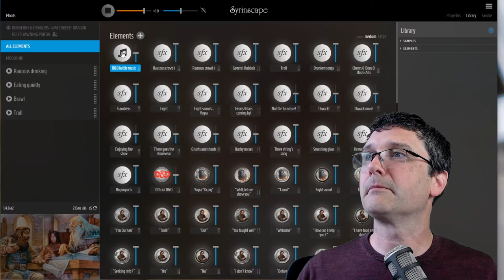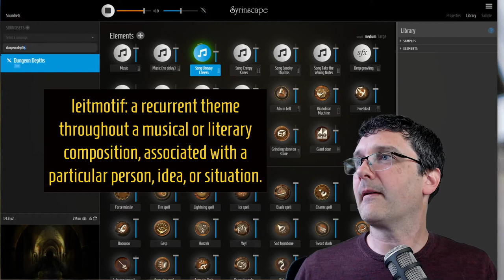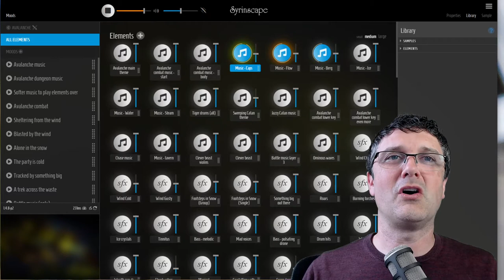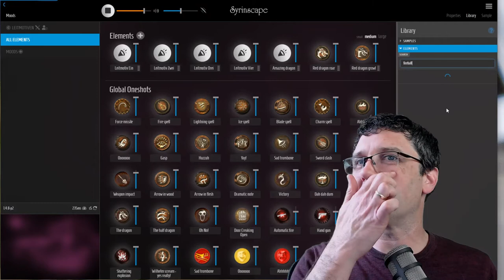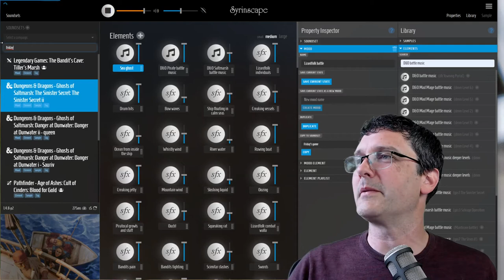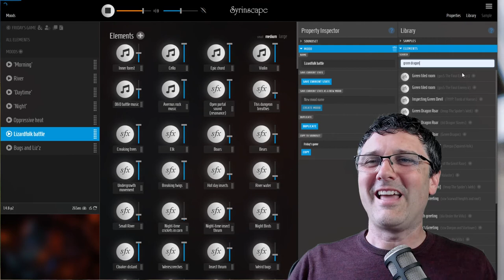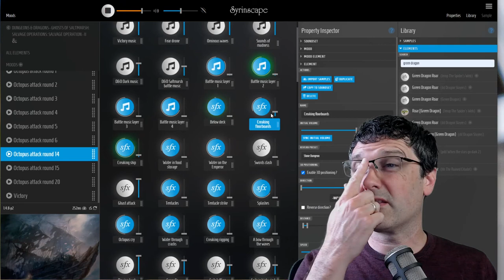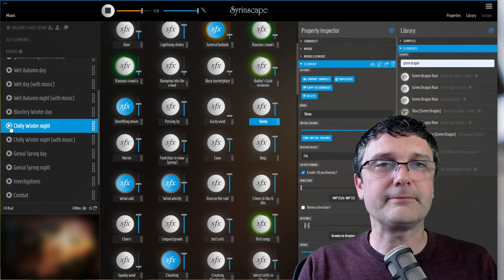The Power of Sound at the Gaming Table - Tabletop Live 2020 Seminar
Our Creative Director, Ben Loomes demonstrates how to create potent narratives and immersive encounters using the power of music & sound in your games. See how music interprets scenes, how to wield Leitmotifs for maximum emotional punch, and take a deep dive into the anatomy of sound design.

support at syrinscape dot com